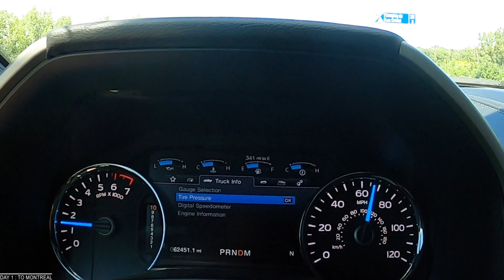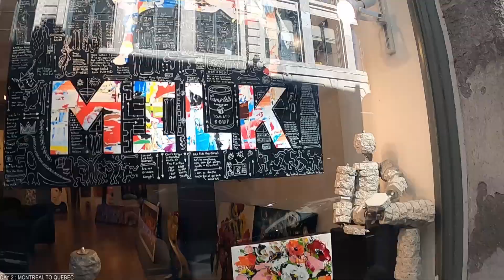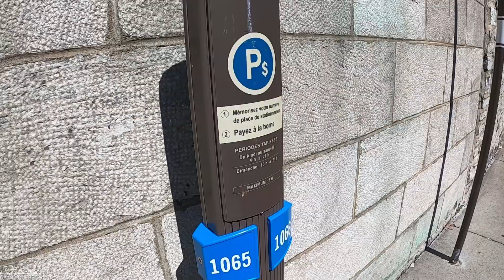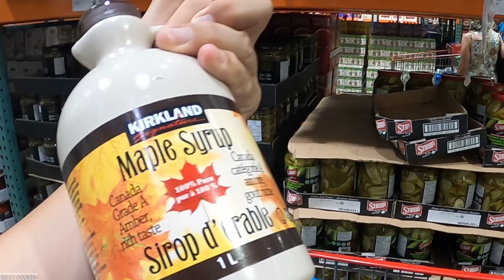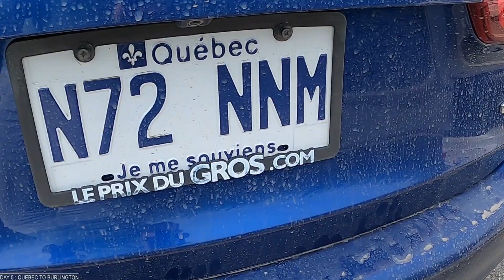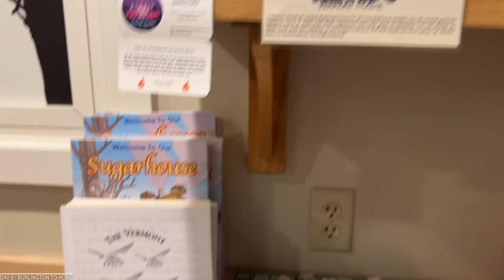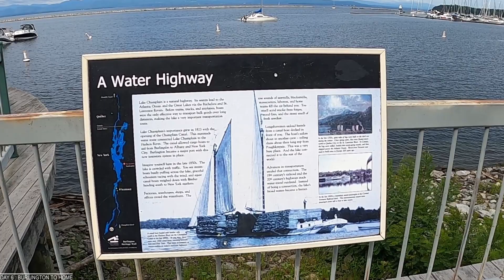Summer vacation to Quebec / 퀘벡으로 여름 여행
Summer vacation to Montréal, Québec, Burlington / 몬트리올, 퀘벡, 벌링턴 여행.

00:02 Day 1 : To Montréal / 첫날 몬트리올로.
00:05 Travel Plan / 여행계획
00:43 Montréal Downtown /몬트리올 시내
01:06 Vietnamese food in Chinatown in Canada / 베트남 음식
01:35 Old Montréal / 몬트리올 구시가

02:33 Day 2 : Montréal to Québec / 둘쨋날 몬트리올에서 퀘벡으로
02:38 Old Montréal / 몬트리올 구시가
04:19 Café La Bezotte / 점심 먹은 맛있는 식당.
04:48 Hotel Entourage sur-le-Lac Resort / 퀘벡 외곽의 호텔
06:16 Lake Lac Beauport / 호텔 옆 호수

07:27 Day 3 : Québec / 세쨋날 퀘벡 호텔
07:37 Mountain Bike at Sentiers du Moulin / 마운틴 바이크
09:51 Houses / 집들 구경
10:10 Lake Activity / 호수에서 물놀이
10:55 Leo on Paddleboard / 패들보드 처음 탄 레오

12:33 Day 4 : Québec / 네쨋날 퀘벡 시내 관광
12:47 Fountaine de Tourny / 도깨비 분수
13:08 Dufferin Terrace, Château Frontenac / 뒤프랑 테라스, 도깨비 호텔
14:04 Cannons / 강을 향한 대포들
14:33 Hills overlooking Quebec / 도깨비 언덕
14:57 Château Frontenac / 도깨비 호텔, 샤또 프랑뜨낙
15:10 La Buche restaurant / 퀘벡 식당
16:03 Fountain Monument fo Faith at Place d'Armes / 신앙 기념탑
16:37 Breakneck Steps, Petit Champlain / 목 부러지는 계단, 쁘띠 샹플렌 마을
17:08 Famous Door / 도깨비 문
17:52 Costco Quebec / 캐나다 코스트코
18:15 Hotel water activities / 호텔 호수에서 물놀이
18:50 Drone view / 드론뷰
19:45 Leo is play soccer / 축구하는 레오
20:34 Ax throwers / 도끼 던지는 사람들
21:21 Houses / 집구경

22:01 Day 5 : Québec to Burlington / 다섯째 날 퀘벡에서 버몬트 벌링턴으로
22:13 Kayaking / 카약타기
22:23 House building / 캐나다 집 짓는 모습
23:44 Tim Hortons Donut / 캐나다 도넛 가게
24:55 Vermont / 국경넘어 버몬트
25:08 Hotel at Burlington / 벌링턴에 묶은 호텔

25:49 Day 6 : Burlington to Home / 마지막날 벌링턴 구경하고 집으로
26:50 Hydroelectric power station / 수력발전소
27:03 Lake Champlain / 샹플린 호수
27:37 The skinny pancake / 맛있는 팬케익집
29:00 Church Street / 벌링턴 쳐치 스트릿
29:38 Way to home scenery / 돌아올때 본 아름다운 풍경